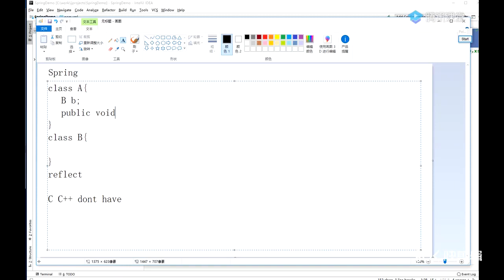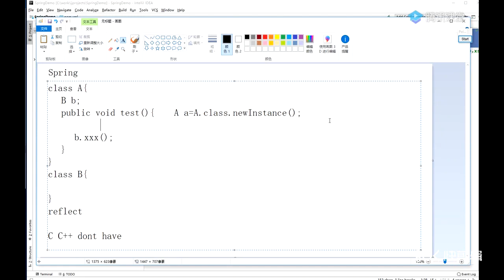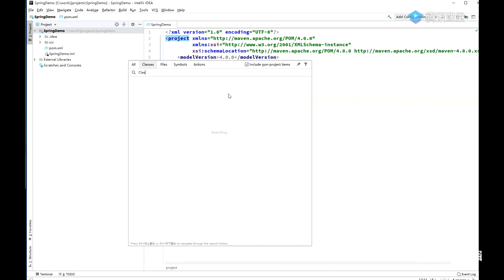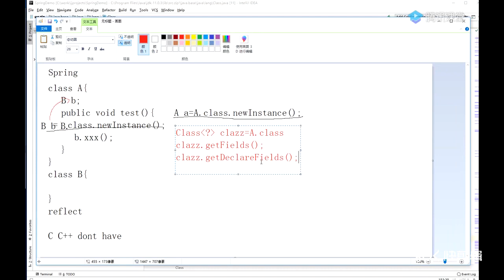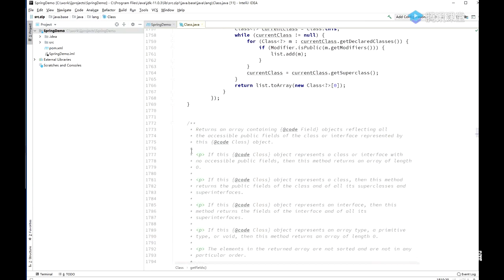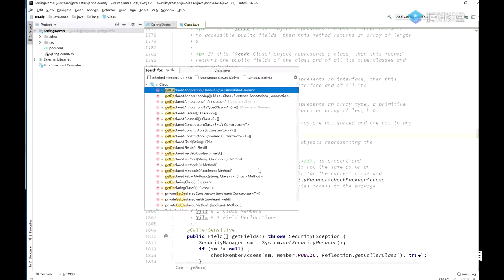1 spring 源码概览 1 02